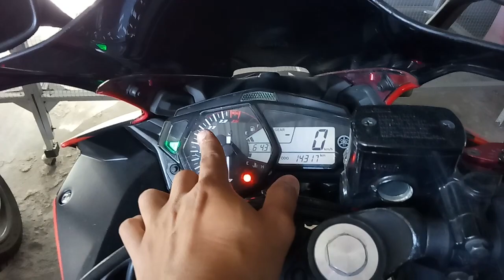Kelemahan & Kelebihan Motor Yamaha (Garage Tour - Honest Opinion)